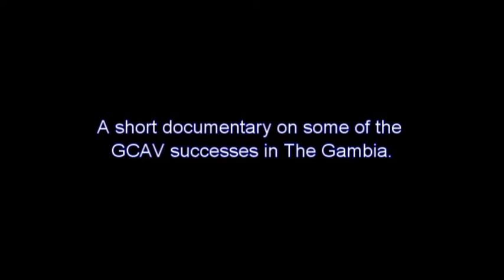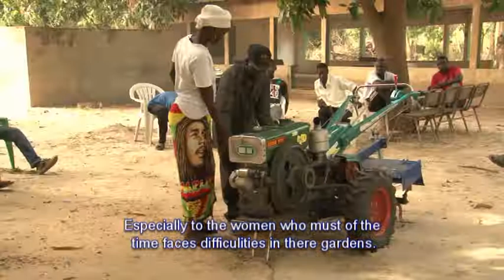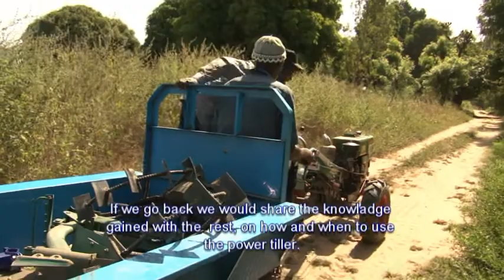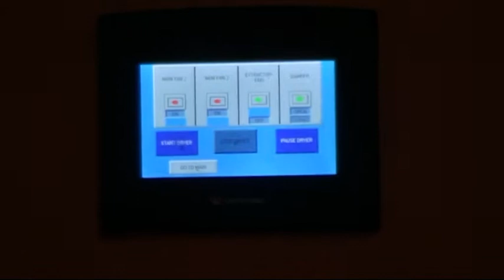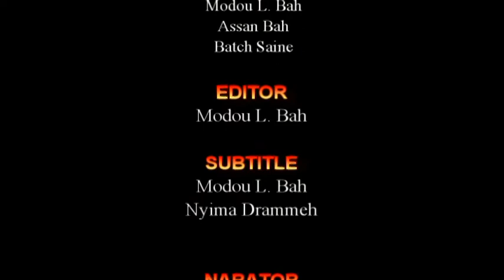GCAV Documentary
The Gambia Commercial Agriculture and Value Chain Management Project.(GCAV) intervention sites and project components.